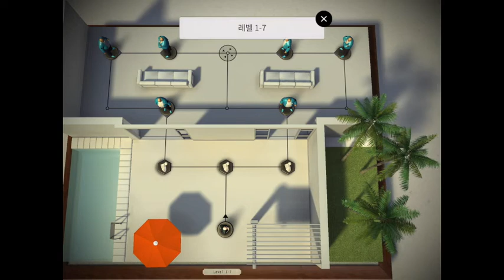히트맨 고(Hitman Go) Level 1-1,2,3,4,5,6,7,8,9,10,11,12,13,14,15 공략 full walkthrough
히트맨 고(Hitman Go) Level 1 공략 full walkthrough

Game,square enix,hitman,hitmango